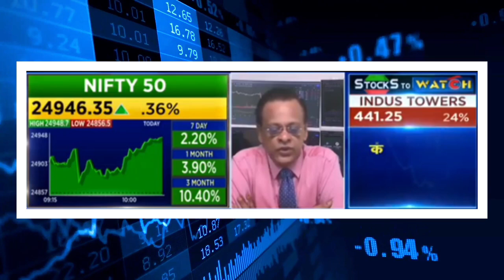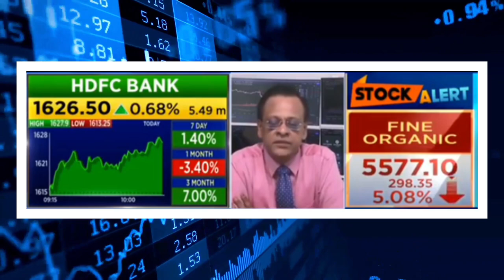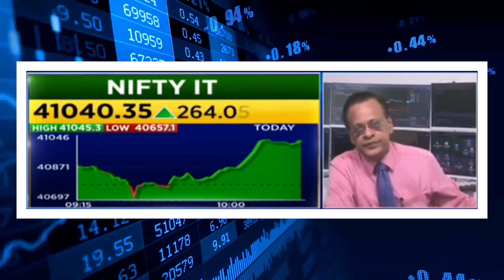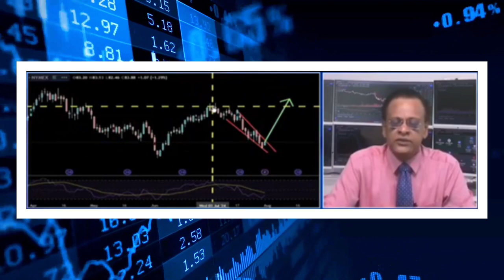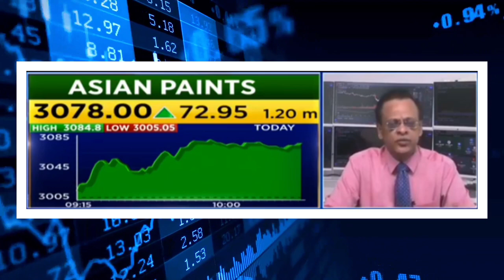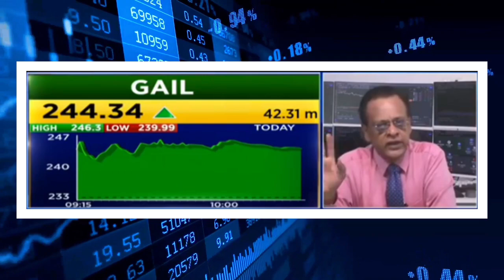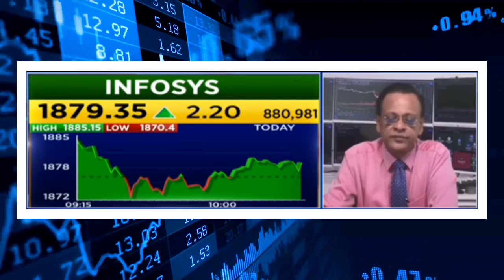Sushil Kedia's Multibagger Stock Picks | Sushil kedia today cnbc awaaz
Sushil Kedia's Multibagger Stock Picks | Sushil kedia today cnbc awaaz sushilkedia cnbc toppicks | 10 Ke Damdar Trades में पाएं Experts के Top Trading Ideas

10 Ke Damdar Trades के इस Episode में पाएं Experts के Top Trading Ideas, साथ ही जानें किन Levels पर है Experts की बाजार में आज खरीदारी की राय. One of the best panels के साथ बनाएं मुनाफे कमाने की रणनीति हर रोज सिर्फ 10 Ke Damdar Trades में देखें वीडियो.

Sushil Kedia - अब निवेशकों के लिए बाजार में कहां है कमाई

| Share Latest News, Share Target, 500$

Share Latest News, Share Target, 500$ Earning App,

sushil kedia

sushil kedia cnbc

sushil kedia latest

sushil kedia cnbc today

sushil kedia today

sushil kedia youtube channel

sushil kedia multibagger stock picking

sushil kedia multibagger stocks

sushil kedia multibagger

sushil kedia share market

sushil kedia share

sushil kedia share news

sushil kedia share bazar

sushil kedia stock market

sushil kedia on bse share

sushil kedia stock

sushil kedia stock picks

sushil kedia ka share

sushil kedia stocks

sushil kedia stocks today

sushil kedia rocket stocks

sushil kedia best stocks

sushil kedia stock portfolio

sushil kedia cnbc awaaz

sushil kedia cnbc latest

sushil kedia cnbc awaaz today

sushil kedia cnbc tv18 today

sushil kedia cnbc tv18

sushil kedia cnbc awaaz live

sushil kedia latest on cnbc awaaz

sushil kedia today

sushil kedia today on cnbc

sushil kedia today video

sushil kedia today news

sushil kedia today live

sushil kedia today cnbc awaaz

sushil kedia today picks

sushil kedia latest news today

sushil kedia latest video today

sushil kedia latest today

sushil kedia latest interview
sushil kedia latest news

sushil kedia latest video cnbc awaaz

sushil kedia latest stock

sushil kedia nifty

sushil kedia nifty prediction

sushil kedia on bank nifty

sushil kedia bold stock picking

share market sushil kedia

stock market by sushil kedia

sushil kedia share

today sushil kedia

sushil kedia today on cnbc awaaz

Sushil Kedia's Multibagger Stocks

Sushil Kedia's Bold Stock Picks

sushil kedia kedianomics
sushil kedia today

sushil kedia on cnbc awaaz today

sushil kedia portfolio

sushil kedia new

sushil kedia new video

sushil kedia news

sushil kedia new update

sushil kedia new share

sushil kedia today

sushil kedia top picks

sushil kedia on et now

sushil kedia on cnbc awaaz

sushil kedia on adani group

sushil kedia on cnbc tv18

STOCK MAESTROO